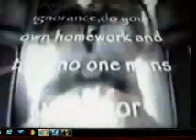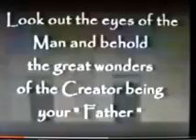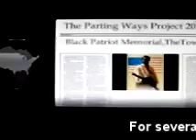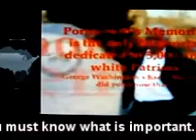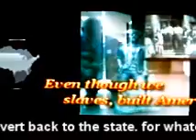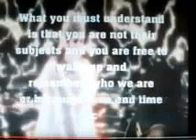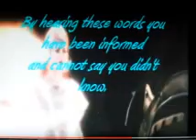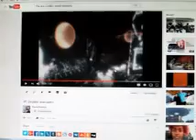Thrown under the bus, by a friend ?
To be considered stupid or dumb simply because you rather study 1st. the options. Yoi can't throw your friends under the bus for promises from the very people who inslaved ,raped,and stole our legacy. but. They're are those who do. No wonder no historical success with a 40 year effort to build a Museum. when is it time to wake up ?